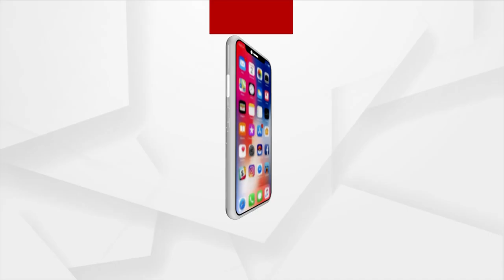Vote-Bank Politics Delaying Kanhaiya Lal Murder Case Trial, Says Shah In Rajasthan